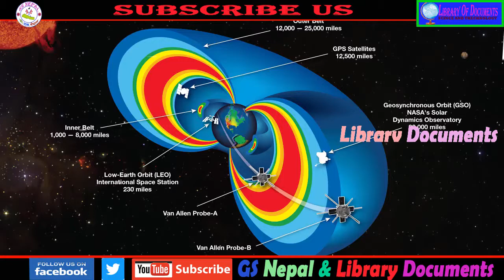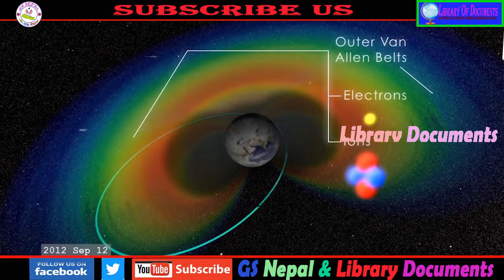What is Van Allen radiation belts || Safety belts of Earth || पृथ्वी को रक्षा कब्ज || GS Nepal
हजुरहरु लाई हाम्रो च्यानलमा हार्दिक स्वागत गर्दछौं । तपाईं अन्तरीक्ष सम्बन्धि जानकारी गराउने यो सानो प्रयासमा हामीलाई साथ दिन नभुल्नु होला । हामिमा केही कमि कम्जोरी भएको भए पनि ती कमजोरीलाई औलाइ प्रतिक्रिया दिनु होला

यश channel मा रहेका videos कपि या download गरि अन्य channel बाट upload गरेको पाइएमा प्रचलित कानुन अनुसर कडा भन्दा कडा कारबाही हुनुका साथै क्षतिपूर्ति पनि असुल गरिने छ ।